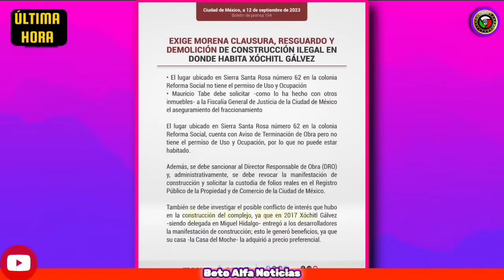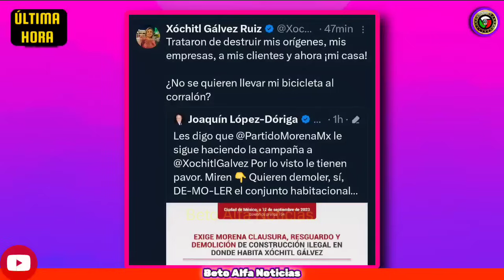"MORENA EXIGE TIRAR LA CASA DE XÓCHITL" MADRE MÍA QUÉ LOCURA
En la opinión de beto alfa, hoy morena pide la demolición de la casa de Xóchitl Gálvez hoy la casa roja de Xóchitl por ordenes del presidente López Obrador y claudia Sheinbaum